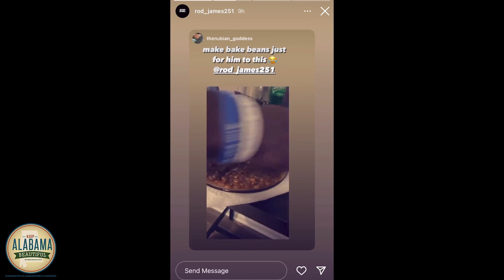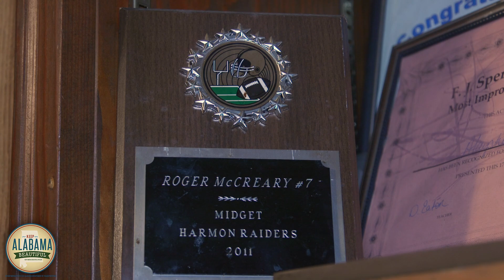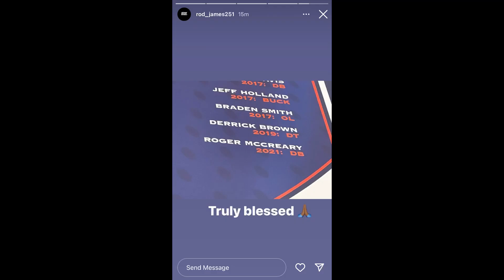Roger McCreary: Road to the Pros Episode 2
After adapting to the speed of college football, Roger McCreary solidifies himself as a lock-down cornerback at Auburn and is later named to the AP All-America first team.